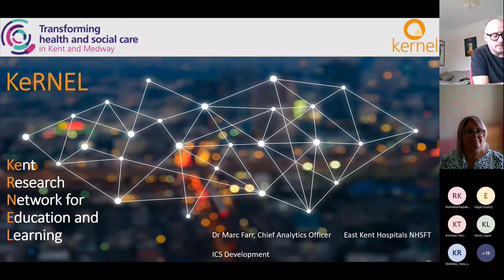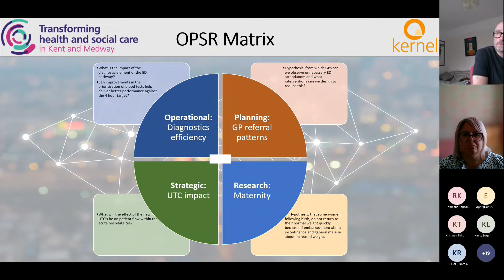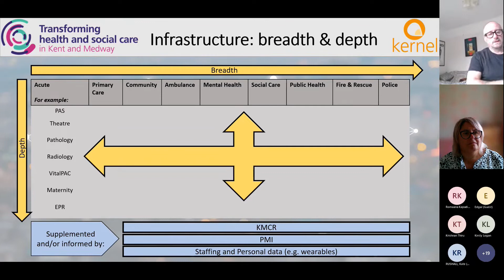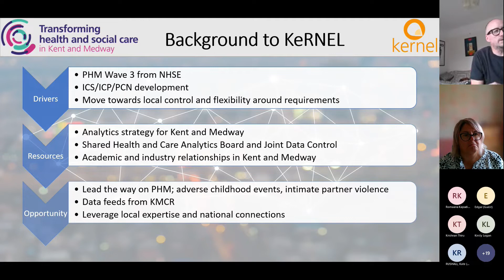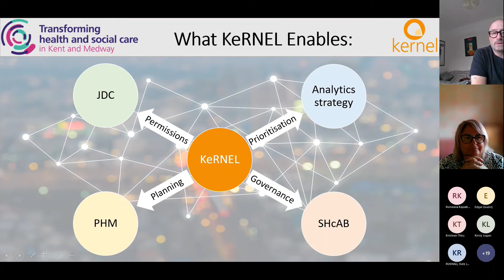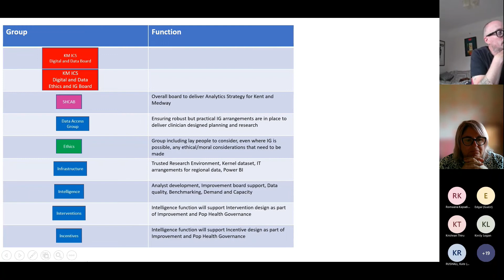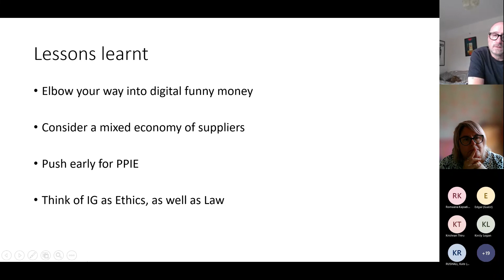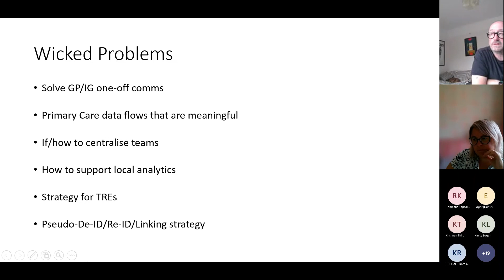Developing your ICS Intelligence Function, learning from Kent and Medway ICS - 20/05/22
Hear what Kent and Medway ICS had to say about developing their Intelligence Function, webinar on 20/05/22